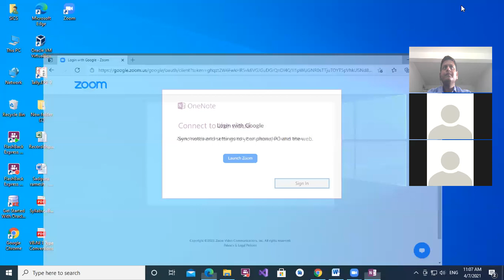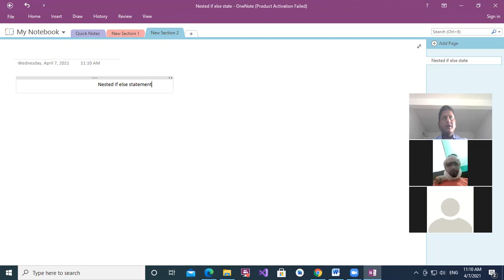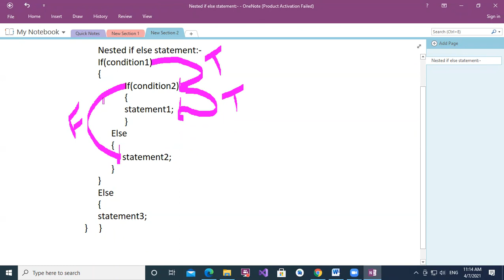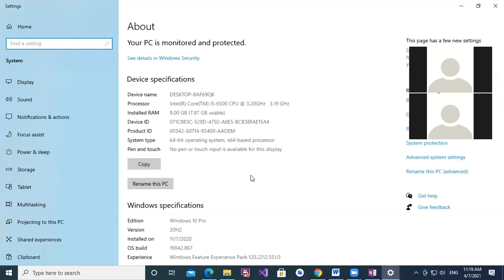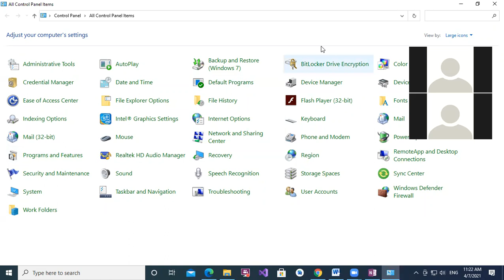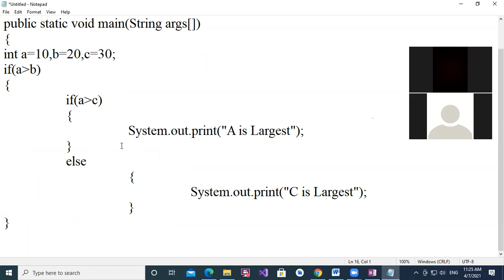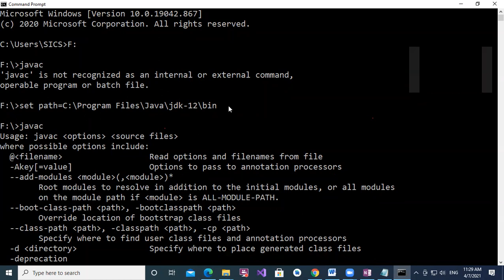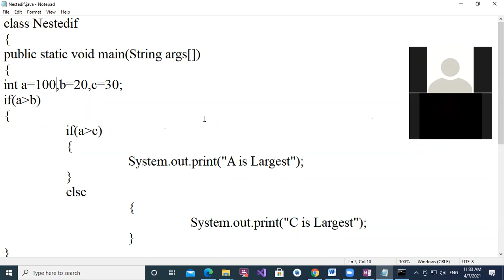Nested if else statement with Examples